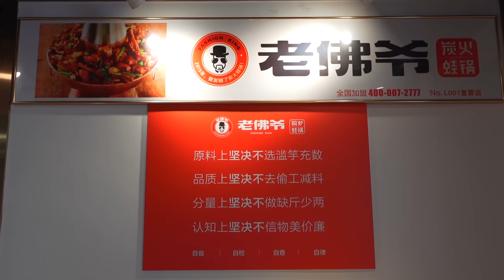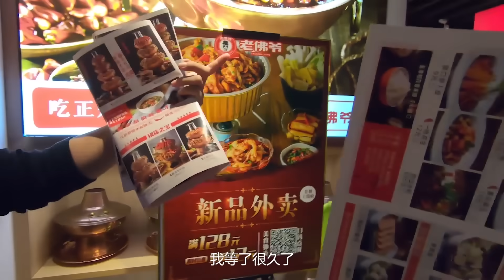專門過來體驗刷爆抖音的雙層炭火蛙鍋，不好吃我會爆粗哦！ 【品城記】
烦闷的初夏，正需要一口红红火火的麻辣味来打开胃口，之前在抖音疯狂刷屏的双层炭火蛙锅，适时进入了编导们的选题范围，用炭火来做蛙肉火锅，会不会更好吃呢？份量与性价比又如何呢？这次我们来到罗湖东门，排队良久之后，终于尝到这口麻辣炭火蛙锅了！ "我們將確保影片內容不涉及任何動物虐待行為，所有食材的取得都符合道德和法律規定。"